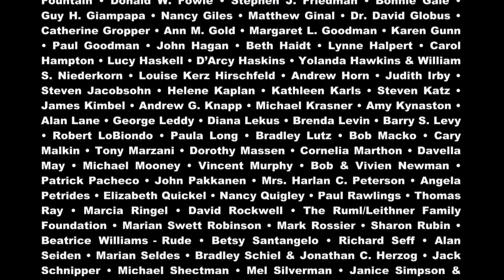ONE MAN, TWO GUVNORS on Theater Talk (Full Episode)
Our guests are actor James Corden; playwright Richard Bean; and director Nicholas Hytner, artists behind the hit comedy, "One Man, Two Guvnors." Based on the Eighteenth Century Goldoni farce, "The Servant of Two Masters," Bean's freewheeling adaptation is set in 1960's Brighton. In an interview taped just two days after the British import's triumphant New York opening, the trio discusses the work that made the show a success and share the enthusiasm that comes with being out-of-town artists who have scored on Broadway.

Original tape date: April 20, 2012.